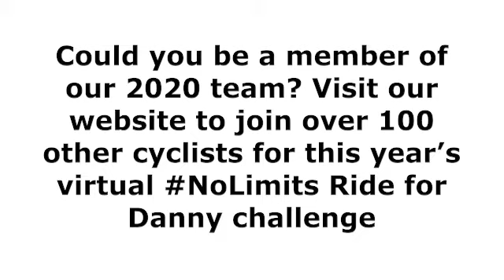NoLimits Ride for Danny: A message from Susie Turnbull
Susie Turnbull recorded us a message explaining how important our NoLimits Ride for Danny is.